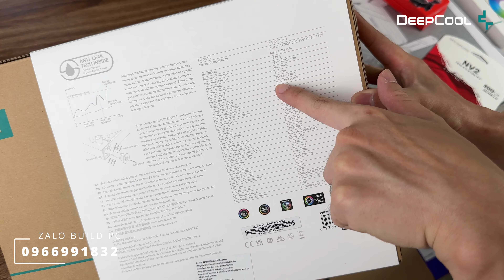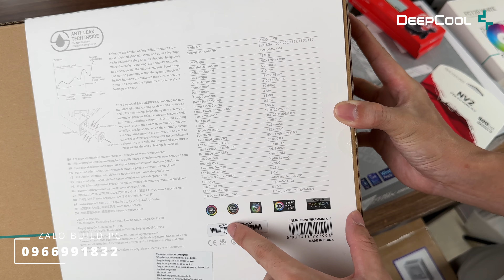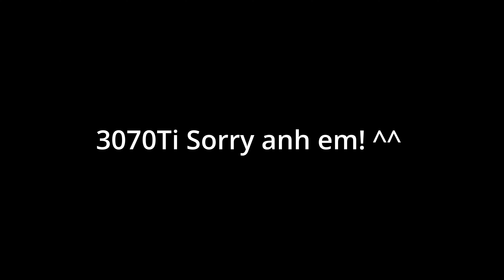Gaming PC 26 Triệu full trắng với RTX 3070Ti